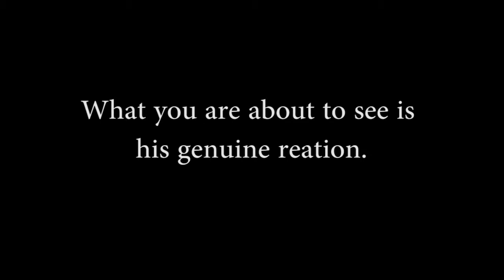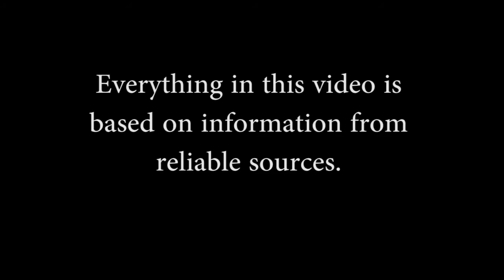Hitler Reacts to the Atomic Bomb